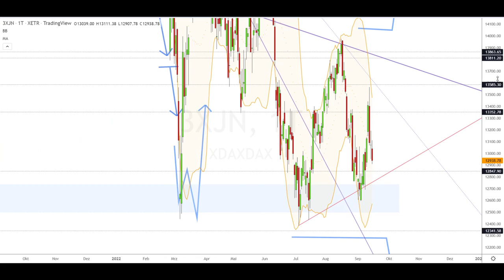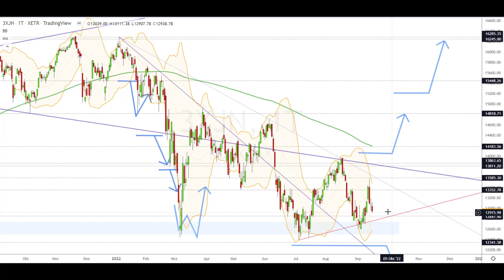Dax Analyse 16.09.2022